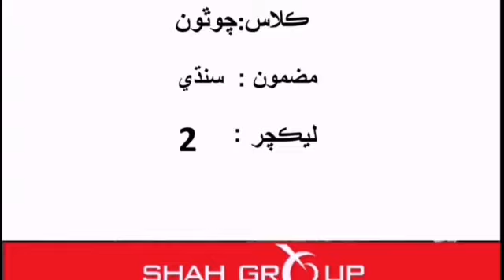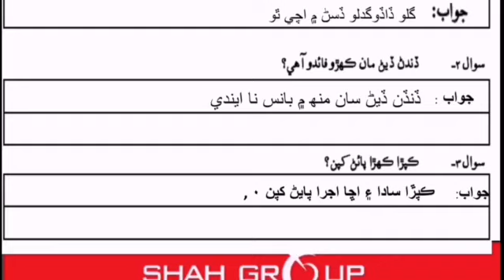4 Sindhi, Sabaq: Sehat o Safai, Alfaz jumley aur Swal Jwab